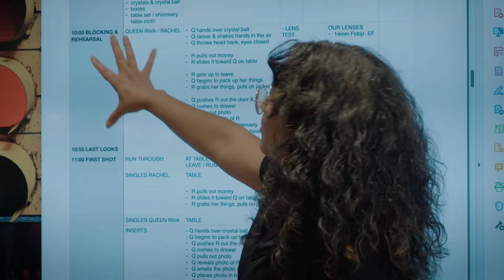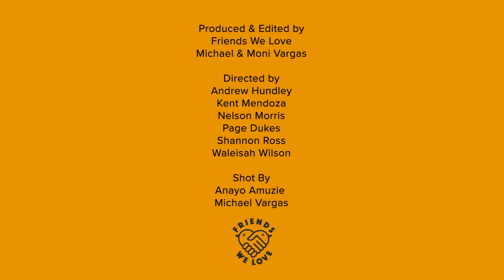Meet the Represent Justice Ambassador class of 2022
This new class of Represent Justice Ambassadors is ready to use the power of storytelling to transform the criminal legal system.